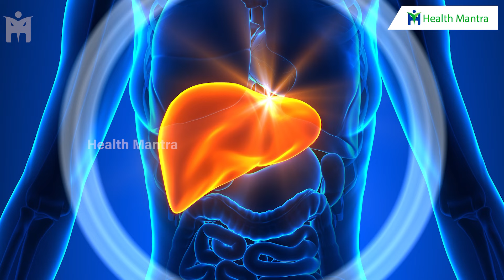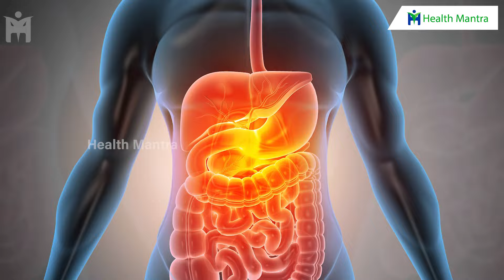Facts about Coffee and Tea | Improve Digestive System | Detoxification | Manthena Satyanarayana Raju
5 Foods to Remove Weakness & Strengthen Your Body - నీరసాన్ని తగ్గించి బలాన్ని పెంచే అతి బలమైన 5 ఆహారాలు